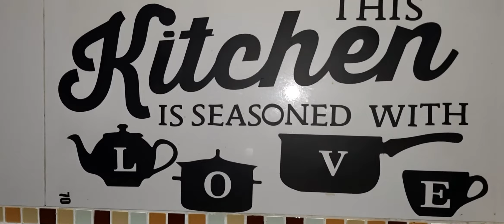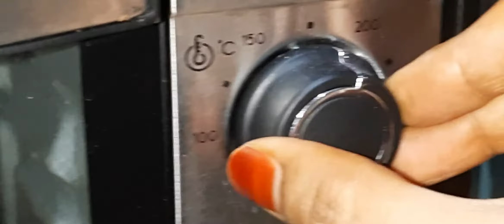Homemade ROTIBOY | ROTI BOY COFFEE